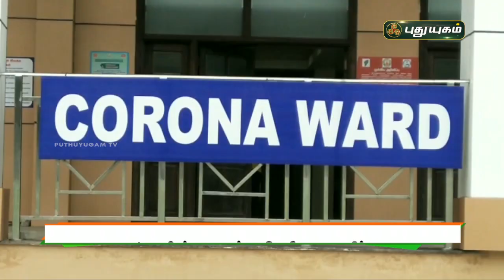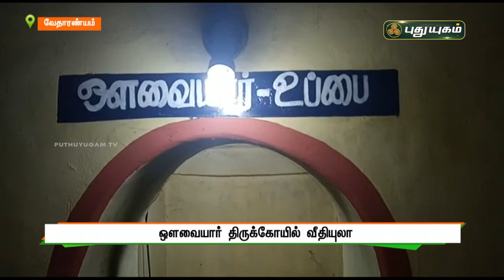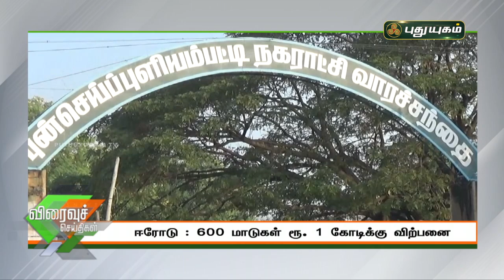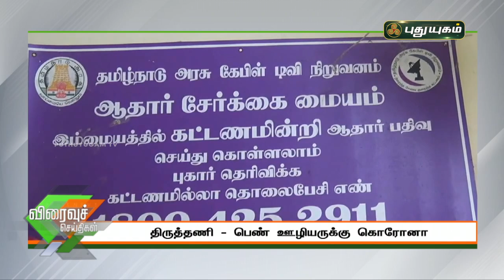புதுயுகம் விரைவுச் செய்திகள் | 10 AM Speed News | 09/04/2021